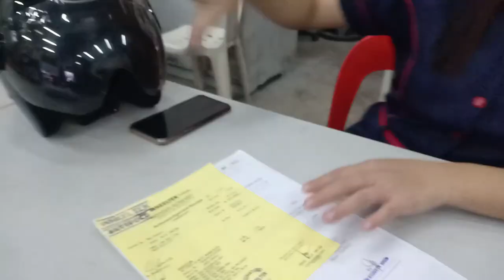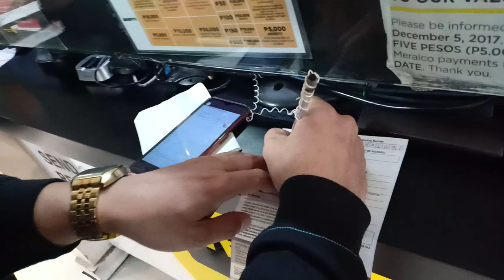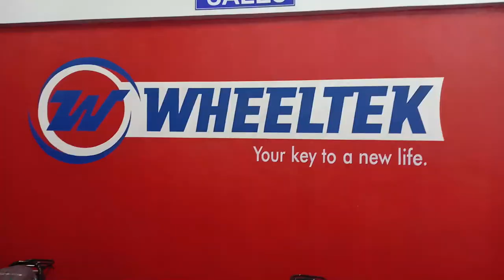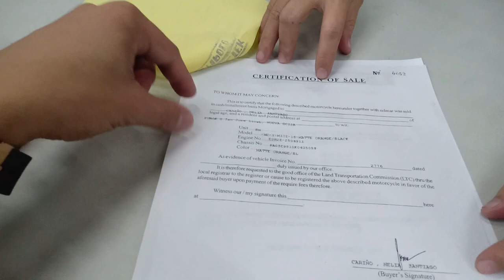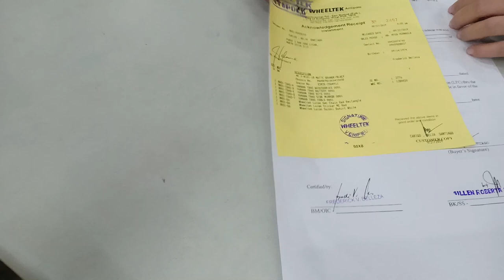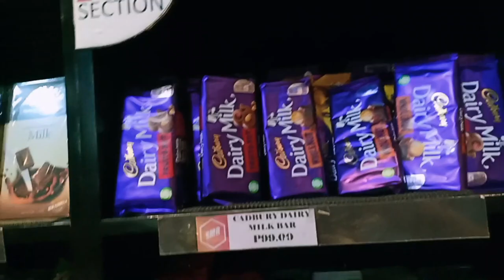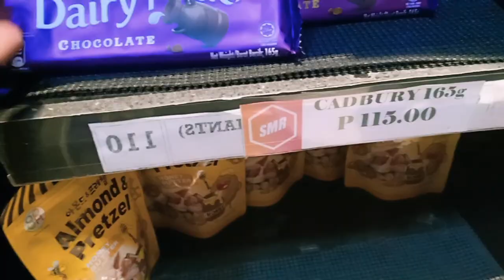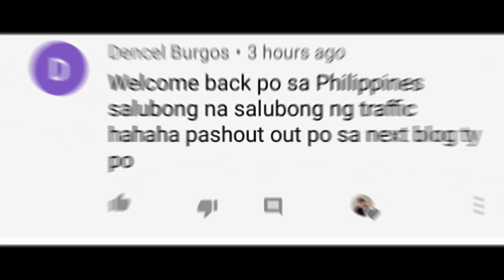KATAS NG YOUTUBE l BAGONG MOTOR l ANTIPOLO VLOG#59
UKAY-UKAY Wazzup mga sadik!! basta may tyaga may nilaga basta continue lang kung anung nasimulan :)

murang motor for sale
murang motor hulugan
murang motor sa davao
murang motorcycle
murang motor sa laguna
murang motorcycle parts
murang motor sa pasig
murang motor na hulugan
murang motor accessories
murang bentahan ng motor accessories
murang motor bulacan
murang motor binebenta
murang bentahan motor
murang bentang motor
murang motor sa valenzuela city
murang motor dealer
murang motorcycle helmet
murang hulugang motor
murang motor 2nd hand
murang motorcycle jacket
bentahan ng murang motor laguna
murang motor manila
murang motor mio
mga murang motor
murang motor sa manila
murang bentahan ng motor metro manila
murang bentahan ng motor
murang gulong ng motor
murang installment ng motor
murang bilihan ng motor
murang bentahan ng motor sa pampanga
murang downpayment ng motor
olx murang motor
saan makakabili ng murang motor oil
murang motor parts
murang bentahan ng motor parts
murang bilihan ng motor parts
pinaka murang motor
murang bentahan ng motor quezon city
murang repo motor
murang motor sa taguig
murang bentahan ng motor tarlac
tarlac murang motor
murang motor 10k sa bulacan
murang bentahan ng motor 15k pababa
murang bentahan ng motor 10k pababa
murang bentahan ng motor 25k pababa
bentahan ng murang motor 8k pababa